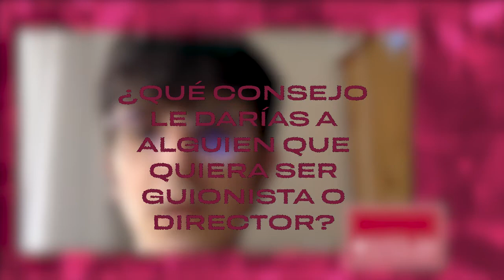Miguel Machetti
Entrevista a Miguel Machetti, joven director y guionista. Entre sus obras más destacadas se encuentran 'La Misión' (2021) y 'El Querer' (2022). Actualmente trabaja como guionista para MEDIAPRO, a la par que se dedica a proyectos personales.

Un trabajo elaborado por Sara Román Sánchez, Cristina Rojas Gutiérrez y Gabriela Duarte.